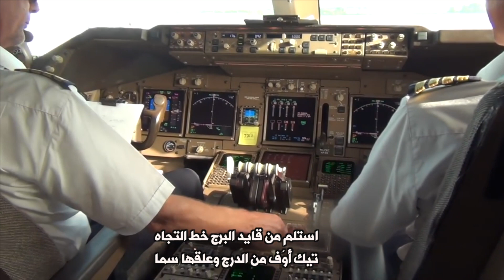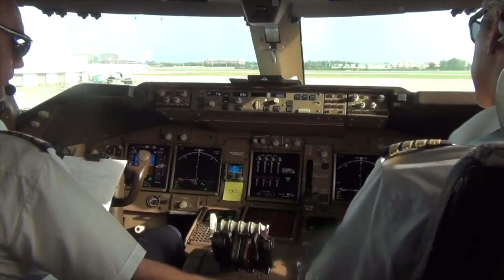شيلة مهداه إلى سلطان الخميلي | كلمات مجعد الخميلي | اداء مهنا العتيبي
استوديو جولدن ميديا
قناه مختصه بنشر الشيلات
قناة جولدن ميديا الرسمية
لطلبات تسجيل الشيلات وحجز الاستوديو